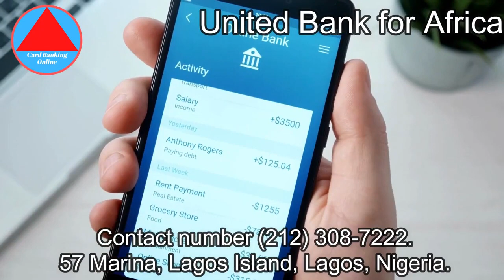Customer care for united bank of africa | Muhammad Asif Khan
𝐘𝐨𝐮𝐫 𝐐𝐮𝐞𝐫𝐢𝐞𝐬 👇🏻👇🏻👇🏻
Muhammad Asif Khan
Your Small Business is Big Business - SME Banking
Welcome to UBA America - Your Banking Partner for Africa.
Customer Service Week Address by Oliver Alawuba
More options for you to open a UBA account
The History and Evolution of United Bank for Africa

Types of banking
Banking - wikipedia
Banking services
Banking system
Banking introduction